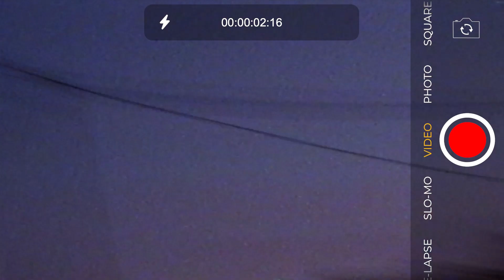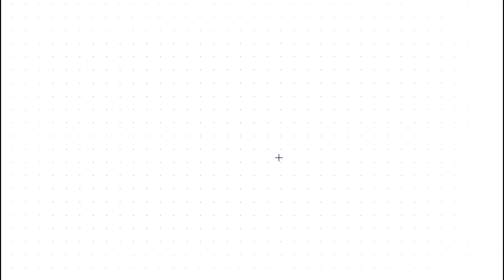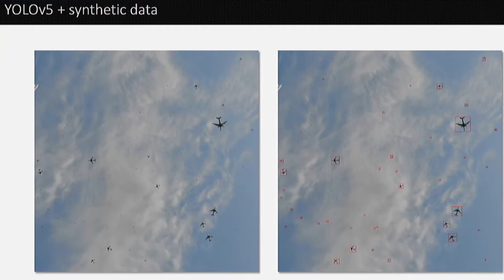What Lies Beyond Our Solar System? | Official Preview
In the upcoming episode of The Shawn Ryan Show, renowned astrophysicist Avi Loeb takes us deep into the mysteries of the universe. From leading the search for extraterrestrial life with the groundbreaking Galileo Project to exploring interstellar objects like 'Oumuamua, Avi challenges everything we think we know about what lies beyond our solar system.